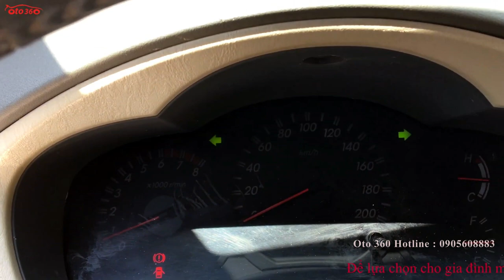Bán xe 7 chỗ số tự động giá cực rẻ Toyota Innova 2.0V sản xuất 2009 tên tư nhân, biển Hà Nội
Bán xe Toyota Innova 2.0 V số tự động màu bạc sản xuất năm 2009, tên tư nhân, biển Hà Nội, đi ít nên xe còn rất đẹp.

Là bản cao cấp nhất của Innova nên xe được trang bị động cơ xăng 2.0L, hộp số tự động.
Xe sơn, máy vẫn còn nguyên bản, nội thất đẹp. Cam đoan xe không đâm đụng, không ngập nước. Xe có 2 túi khí, nội thất da, lazang đúc, đầu DVD, camera lùi, cảm biến lùi, hệ thống phanh ABS, gương kính chỉnh điện, tích hợp xi nhan trên gương, khung gầm chắc chắn, máy móc nguyên bản...